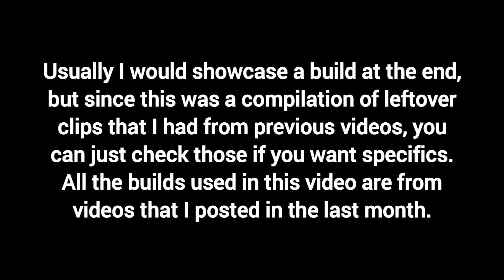"Uncle Gaels Invasion MASHUP" | Elden Ring PVP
This video serves as a showcase of multiple invasion clips that I wasn't able to include into all the videos from the last few weeks. I often get left with 2 to 3 clips from different build recording sessions, so putting them into one video as a compilation will be a thing from now on. Like I've mentioned at the end of the video, if you want stat and equipment info for the builds showcased, they are all included in previous videos. :)

- Bleed BONK (0:00)
- Intro (0:28)
- Liurnia Gankers (0:44)
- Ladder Police (1:43)
- Close-Quarters 2v1 (2:19)
- Haligg Tree Mayhem (2:59)
- Scaredy Cat Host (4:36)
- Elevator and Gravity (5:46)
- Fun Courtyard 2v1 (6:55)
- I Love Banished Knights (9:05)
- Kicking a Hornets Nest (9:41)
- I'm The Lord of Gravity (10:27)
- Ambush Duo (11:52)
- Power of The Magic Drill (13:03)
- Outplayed (14:58)
- How To NOT Use Moonveil (15:27)
- Blood For The Blood God (16:29)
- Builds Info (17:12)
- Outro (17:22)

Rune Level: 168

"Hand it over. That thing, your subscription!"